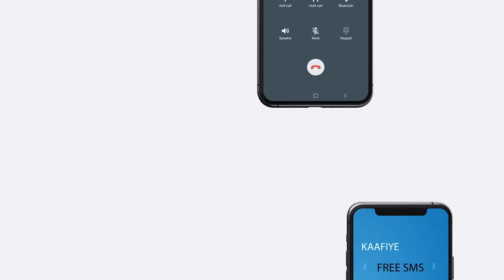Wasiirka isgaadhsiinta Somaliland oo ka hadlay fariimaha shirkadaha isgaadhsiintu dadka u diraan.